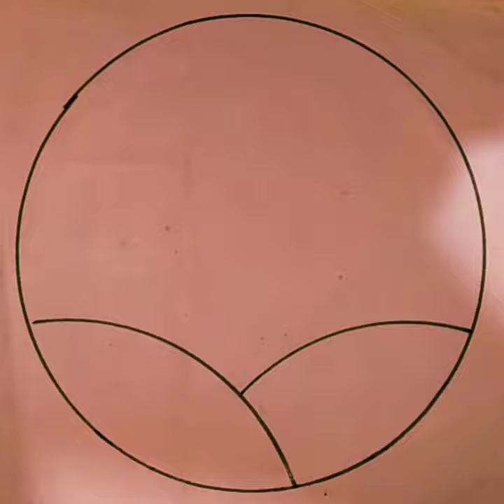Republicdaydrawing/ republicdayeasydrawing/republicdayposterdrawing/republic day for beginners.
Hello friends.

Learn drawing with shiwangi.

Republicdaydrawing/ republicdayeasydrawing/republicdayvideoposterdrawing/republic day for beginners.

You see my all videos.